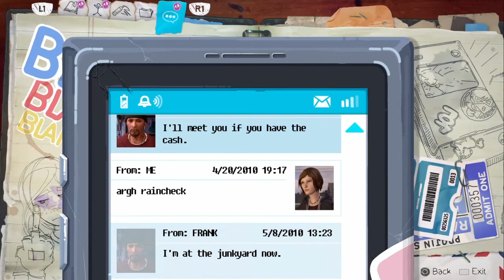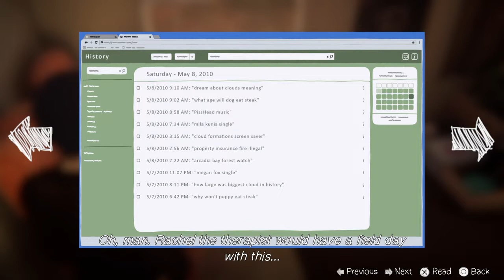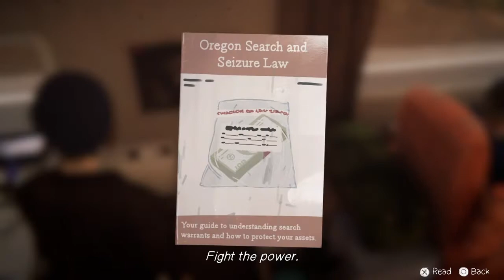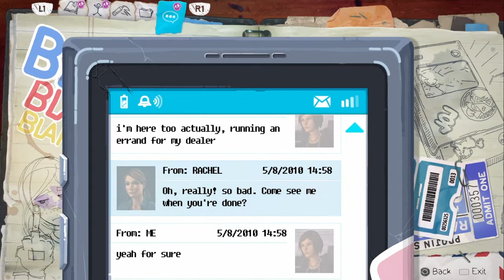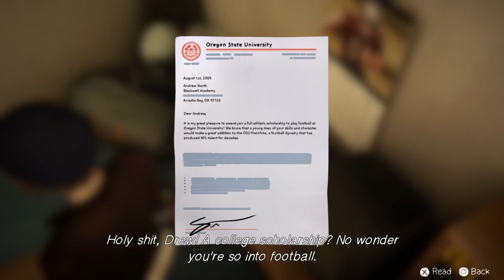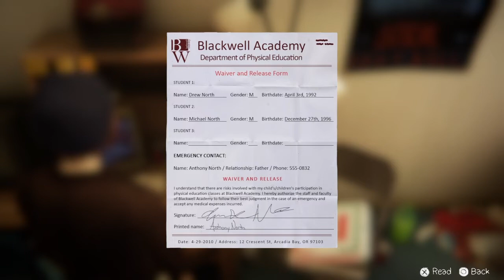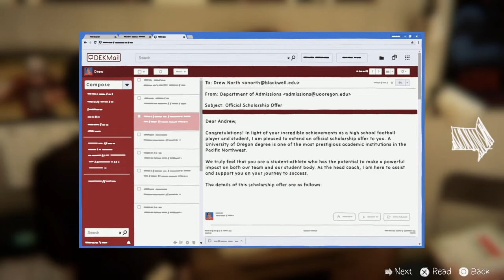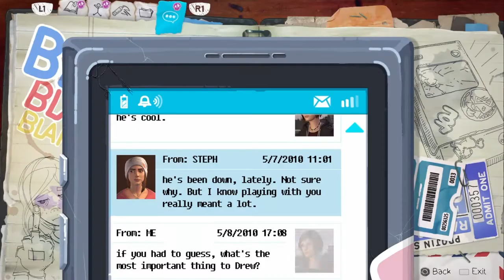Life is Strange Before the Storm ep.6 Did i make the right choice?